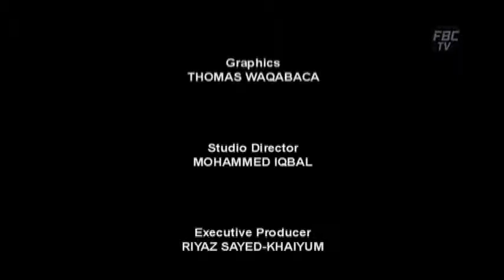Na Vakekeli EP222 - HEALTH – RELATED DISEASE – AFTER DR. TUKANA